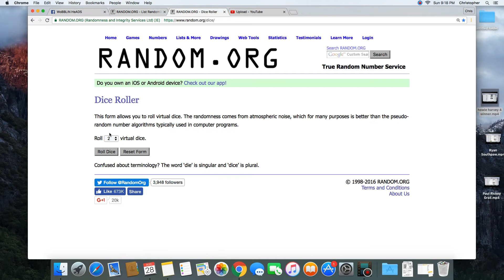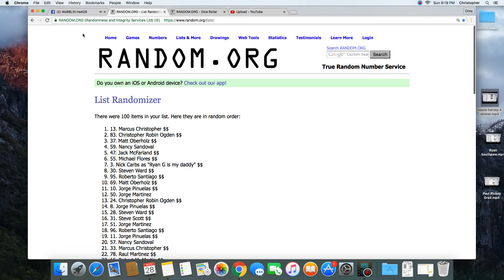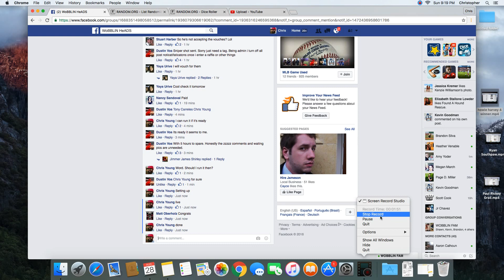Gill 5 winner Bo